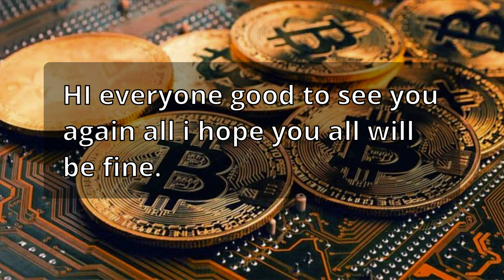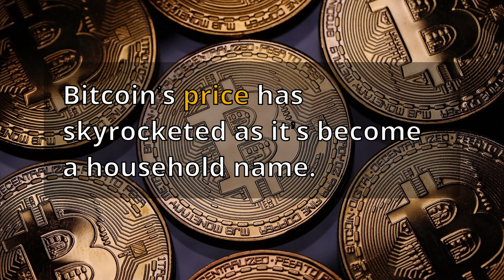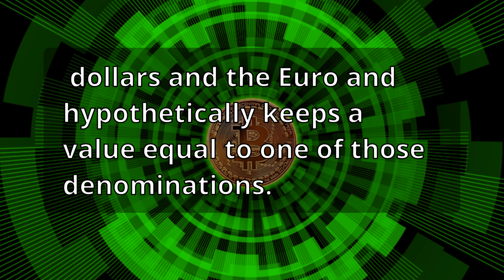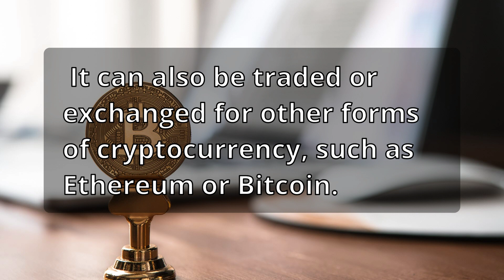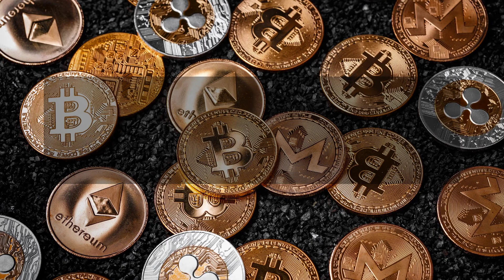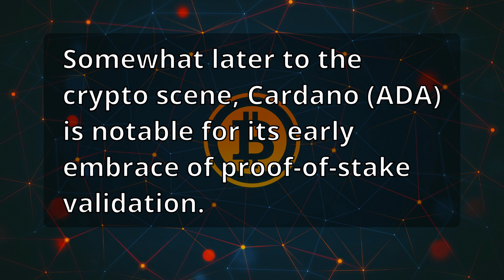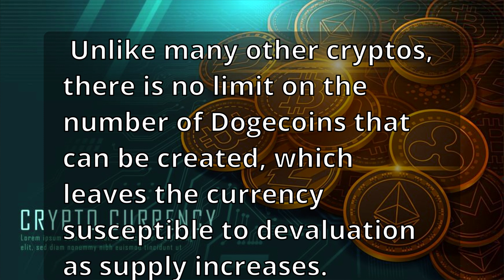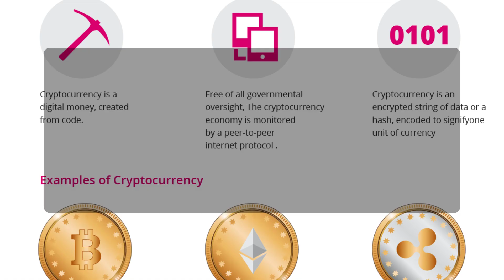10 Best Cryptocurrencies To Invest In October 2023 Bitcoin BTC XRP BTS ADA TRX USD DOGE News Update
10 Best Cryptocurrencies To Invest In October 2023 Bitcoin BTC XRP BTS USD News Update

10 Best Cryptocurrencies To Invest In October 2023.

From Bitcoin and Ethereum to Dogecoin and Tether, there are thousands of different cryptocurrencies, making it overwhelming when you’re first getting started in the world of crypto. To help you get your bearings, these are the top 10 cryptocurrencies based on their market capitalization or the total value of all the coins currently in circulation.

1: Bitcoin (BTC) & Market cap: $510.8 billion.

Created in 2009 by Satoshi Nakamoto, Bitcoin (BTC) is the original cryptocurrency. As with most cryptocurrencies, BTC runs on a blockchain, or a ledger logging transactions distributed across a network of thousands of computers. Because additions to the distributed ledgers must be verified by solving a cryptographic puzzle, a process called proof of work, Bitcoin is kept secure and safe from fraudsters.

Bitcoin’s price has skyrocketed as it’s become a household name. In May 2016, you could buy one Bitcoin for about $500. As of Sep. 26, 2023, a single Bitcoin’s price was around $26,201. That’s a growth of 5,140%.

2: Ethereum (ETH) & Market cap: $190.7 billion.

Both a cryptocurrency and a blockchain platform, Ethereum is a favorite of program developers because of its potential applications, like so-called smart contracts that automatically execute when conditions are met and non-fungible tokens (NFTs).

Ethereum has also experienced tremendous growth. From April 2016 to the end of September 2023, its price went from about $11 to around $1,586, increasing 14,321%.

3: Tether (USDT) & Market cap: $83.2 billion.

Unlike some other forms of cryptocurrency, Tether (USDT) is a stablecoin, meaning it’s backed by fiat currencies like U.S. dollars and the Euro and hypothetically keeps a value equal to one of those denominations. In theory, this means Tether’s value is supposed to be more consistent than other cryptocurrencies, and it’s favored by investors who are wary of the extreme volatility of other coins.

4: Binance Coin (BNB) & Market cap: $32.6 billion.

Binance Coin (BNB) is a form of cryptocurrency that you can use to trade and pay fees on Binance, one of the largest crypto exchanges in the world. Since its launch in 2017, Binance Coin has expanded past merely facilitating trades on Binance’s exchange platform. Now, it can be used for trading, payment processing or even booking travel arrangements. It can also be traded or exchanged for other forms of cryptocurrency, such as Ethereum or Bitcoin.

BNB’s price in 2017 was just $0.10. By late September 2023, its price had risen to around $212, a gain of 211,663%.

5: XRP (XRP) & Market cap: $26.7 billion.

Created by some of the same founders as Ripple, a digital technology and payment processing company, XRP can be used on that network to facilitate exchanges of different currency types, including fiat currencies and other major cryptocurrencies.

At the beginning of 2017, the price of XRP was $0.006. As of Sep. 26, 2023, its price reached $0.50, equal to a rise of 8,249%.

6: U.S. Dollar Coin (USDC) & Market cap: $25.6 billion.

Like Tether, USD Coin (USDC) is a stablecoin, meaning it’s backed by U.S. dollars and aims for a 1 USD to 1 USDC ratio. USDC is powered by Ethereum, and you can use USD Coin to complete global transactions.

7: Cardano (ADA) & Market cap: $8.6 billion.

Somewhat later to the crypto scene, Cardano (ADA) is notable for its early embrace of proof-of-stake validation. This method expedites transaction time and decreases energy usage and environmental impact by removing the competitive, problem-solving aspect of transaction verification in platforms like Bitcoin. Cardano also works like Ethereum to enable smart contracts and decentralized applications, which ADA, its native coin, powers.

Cardano’s ADA token has had relatively modest growth compared to other major crypto coins. In 2017, ADA’s price was $0.02. As of Sep. 26, 2023, its price was at $0.25. This is an increase of 1,127%.
8: Dogecoin (DOGE) & Market cap: $8.6 billion.
Dogecoin’s price in 2017 was $0.0002. By September 2023, its price was at $0.06, up 30,239%.
 9: Solana (SOL) & Market cap: $8.0 billion.
10: TRON (TRX) & Market cap: $7.6 billion.